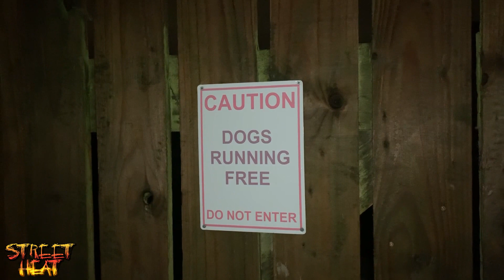RaM | Street Heat (Series 1) STR8 UK